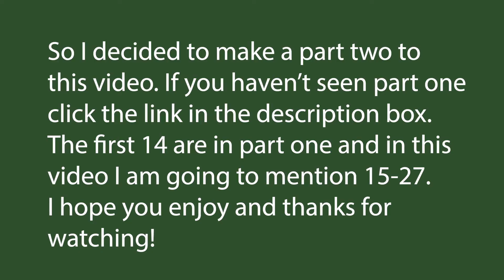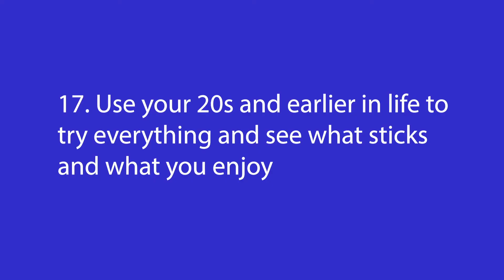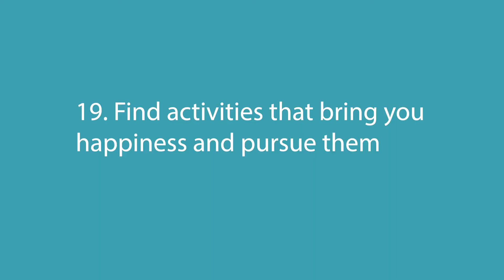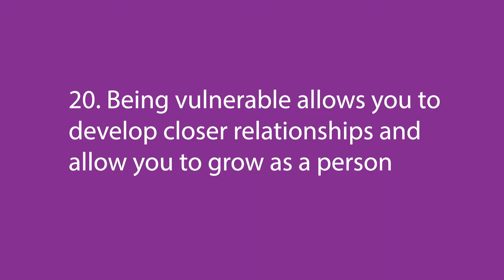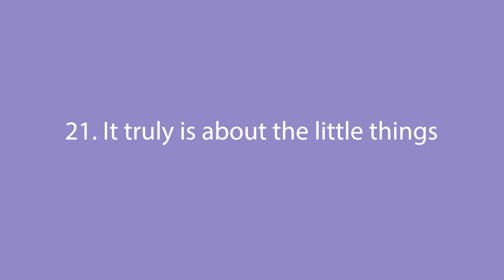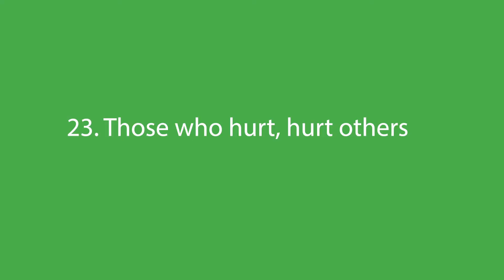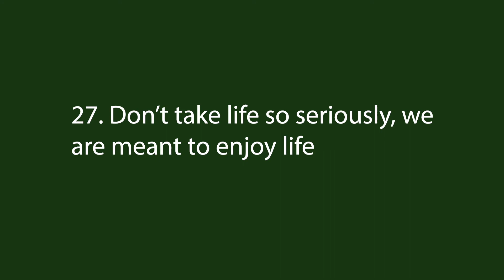27 Things I Learned By Age 27 | PART TWO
Hi there!

I've seen this trend going around on YouTube and since my birthday is this month, I thought I'd chime in and talk about 27 things that I have learned by age 27. I hope you enjoy and possibly learn something as well. Let me know what important lessons you've learned, I'd love to know! This is part two to this video since I covered several points and commented on all of them! So if you haven't yet, go ahead and watch part one on my channel. Thanks and I hope you enjoy it!